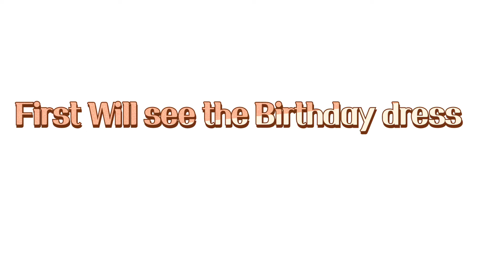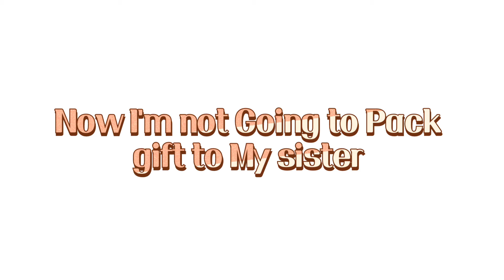Sister Birthday vlog / kutty Birthday vlog /4layer Multicolur Cake recipe /birthday dress / Lunch